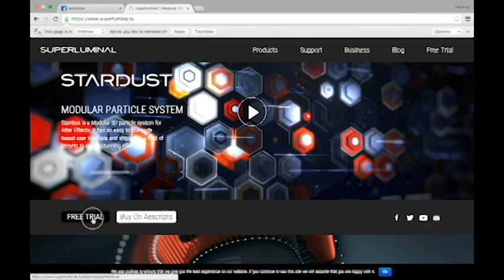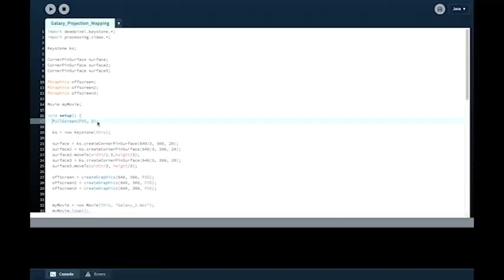Galactic Landscape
Installation Art & Projection Mapping.
The motion graphics were created in After Effects and implemented in processing code that divided the animation into three screens.